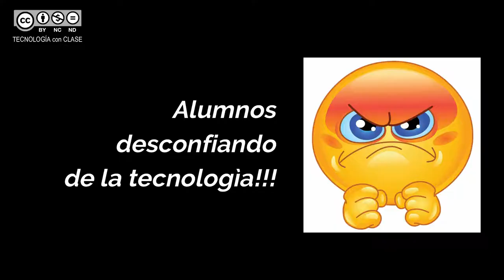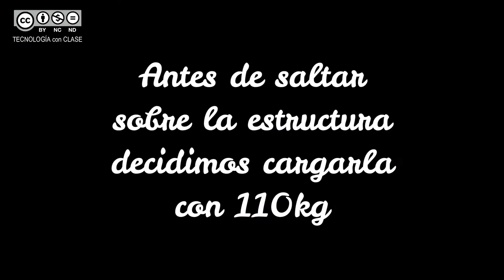Prueba de carga 💪 con celosía de papel